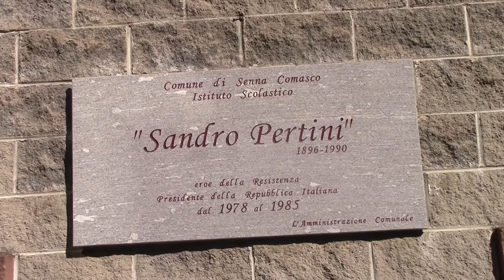OMAGGIO AL GENIO: LEONARDO DA VINCI - ULTIMA CENA Scuola Primaria di Senna Comasco (Co)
PRESENTAZIONE PROGETTO: “OMAGGIO AL GENIO: LEONARDO DA VINCI” - A CURA DEI BAMBINI DI QUINTA DELLA SCUOLA PRIMARIA DI SENNA COMASCO (COMO)